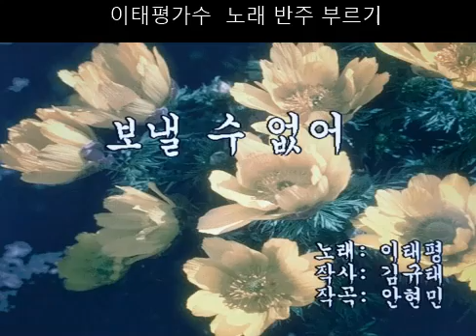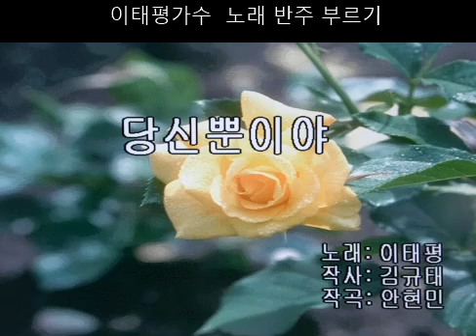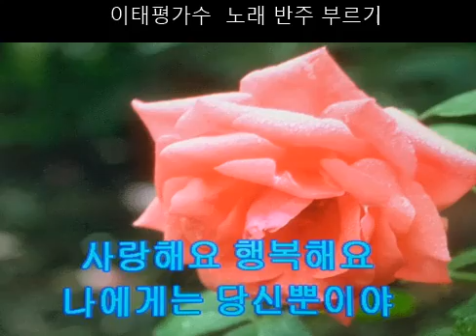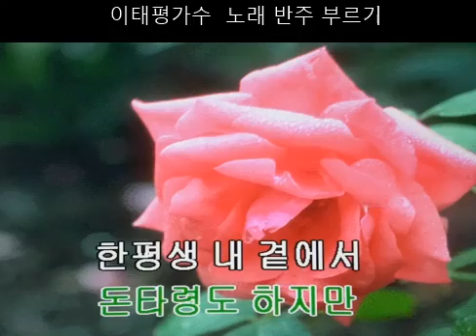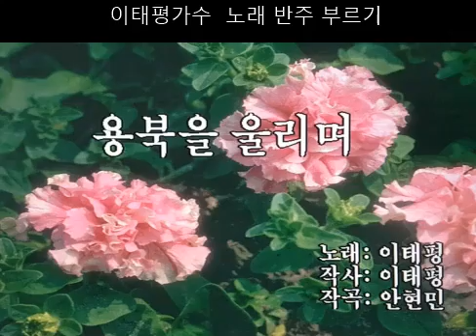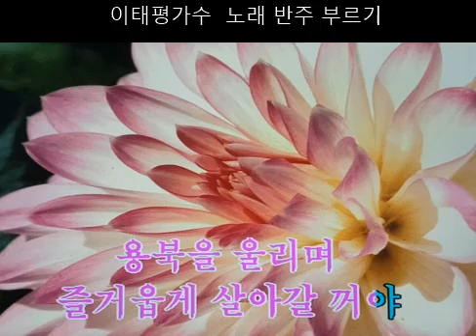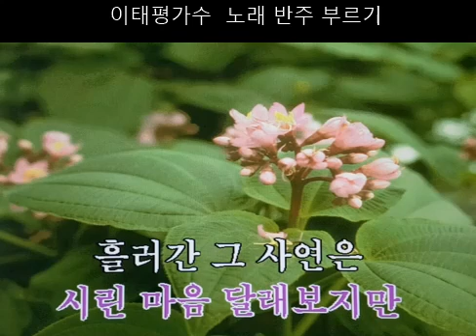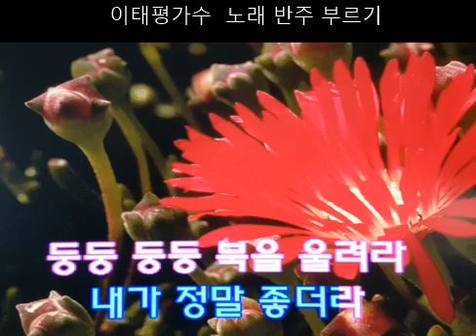이태평가수 노래모음 안현민작곡자 신청반주곡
보낼수 없어. 당신 뿐이야
용복을 울려라. 북을 울려라